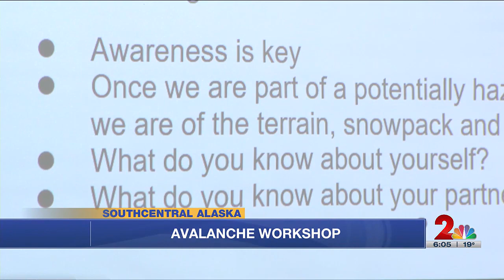Avalanche safety workshop encourages preparedness